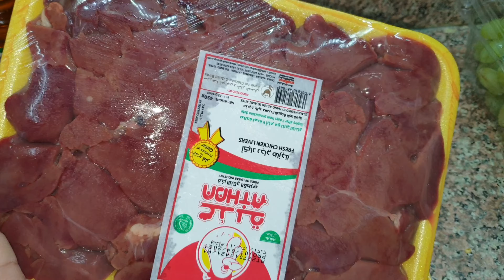দাওয়াতের গিফট কেনার জন্য আসলাম গোল্ড শপে 💍আর আমার সাধারণ দিনের ব্লগ😍